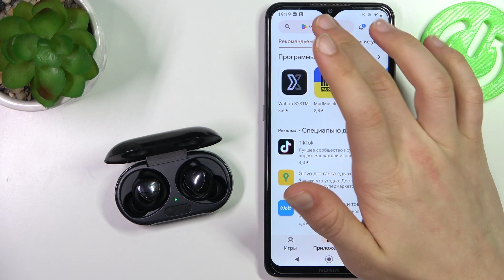Samsung Galaxy Buds Plus | Как настроить эквалайзер на Samsung Galaxy Buds Plus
Сеголня мы покажем, как настроить эквалайзер в наушниках Samsung Galaxy Buds Plus. Если вы хотите настроить частоту звука на Samsung Galaxy Buds Plus, то это видео может помочь. Для того, чтобы улучшить звук или персонализировать его в наушниках Samsung Galaxy Buds Plus, предлагаем посмотреть наше видео.

Как настроить эквалайзер на Samsung Galaxy Buds Plus? Как улучшить звук на Samsung Galaxy Buds Plus? Как отрегулировать частоту звука на Samsung Galaxy Buds Plus?